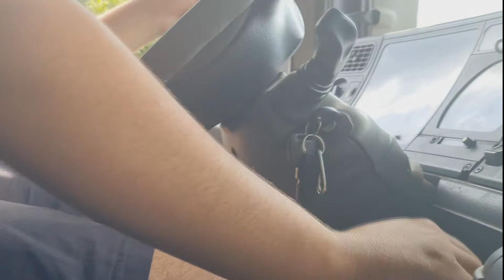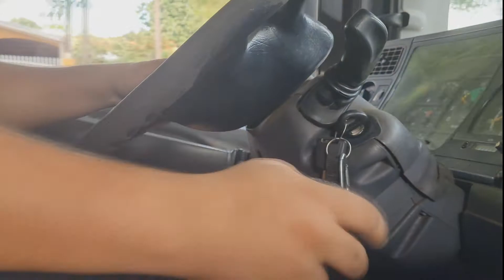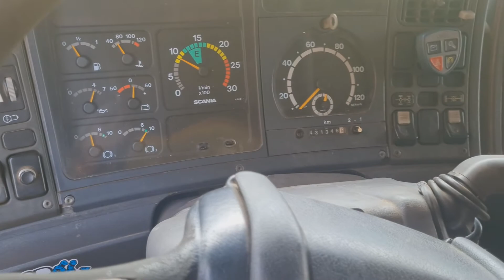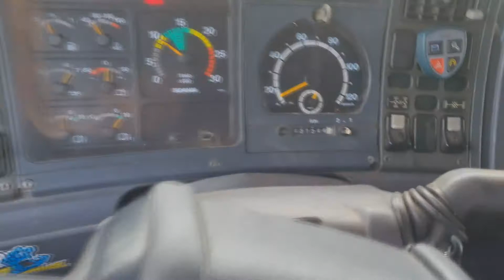Como Cruzar Marcha No Scania 124 | Ensinando Cruzar Marcha No Scania!!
●▃▃▃▃▃▃▃▃▃ஜ۩۞۩ஜ▃▃▃▃▃▃▃▃▃●
Se Gostar Não Esqueça De Dar like  e Se-Inscrever.
 ●▃▃▃▃▃▃▃▃▃ஜ۩۞۩ஜ▃▃▃▃▃▃▃▃▃●
    ♦ Instagram Do Canal
   ♦ Instagram Pessoal
●▃▃▃▃▃▃▃▃▃ஜ۩۞۩ஜ▃▃▃▃▃▃▃▃▃●
◉FH 380 projeto
 ◉Scania 113
◉Scania P-310
◉Scania 124 360
◉XR TORNADO 250
◉Mercedes-Benz 1313
➥ Gostou?🠟🠟🠟🠟🠟🠟🠟🠟🠟🠟🠟🠟🠟🠟🠟🠟🠟🠟🠟
↪↪↪↪↪↪Gostei /Compartilhar/ Favorite ✔↩↩↩↩↩↩
●▃▃▃▃▃▃▃▃▃▃▃๑۩๑▃▃▃▃▃▃▃▃▃▃● VIDEO TODOS OS DIAS ..12:00 MEIO DIA.

●▃▃▃▃▃▃▃▃▃ஜ۩۞۩ஜ▃▃▃▃▃▃▃▃▃●
●▃▃▃▃▃▃▃▃▃ஜ۩۞۩ஜ▃▃▃▃▃▃▃▃▃●
    ♦ Instagram Do Canal
   ♦ Instagram Pessoal
●▃▃▃▃▃▃▃▃▃ஜ۩۞۩ஜ▃▃▃▃▃▃▃▃▃●
◉FH 380 projeto
 ◉Scania 113
◉Scania P-310
◉Scania 124 360
◉XR TORNADO 250
◉Mercedes-Benz 1313
➥ Gostou?🠟🠟🠟🠟🠟🠟🠟🠟🠟🠟🠟🠟🠟🠟🠟🠟🠟🠟🠟
↪↪↪↪↪↪Gostei /Compartilhar/ Favorite ✔↩↩↩↩↩↩
●▃▃▃▃▃▃▃▃▃▃▃๑۩๑▃▃▃▃▃▃▃▃▃▃●
              ◉Vídeos Todos Os Dias Meio Dia ◉